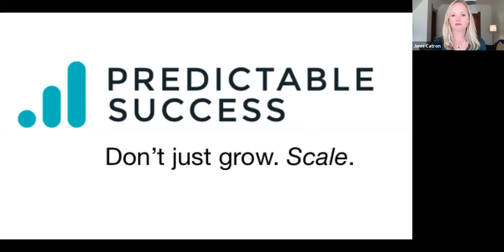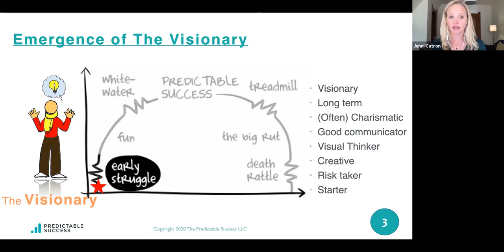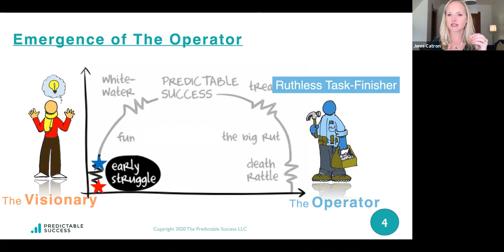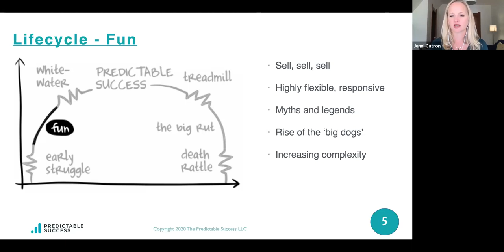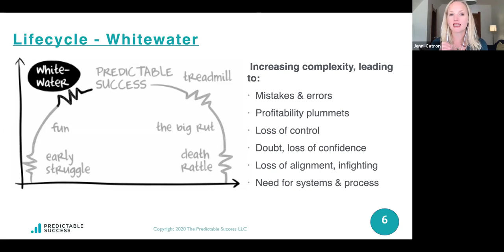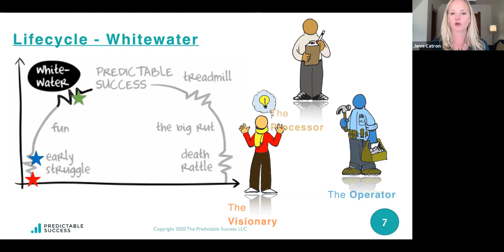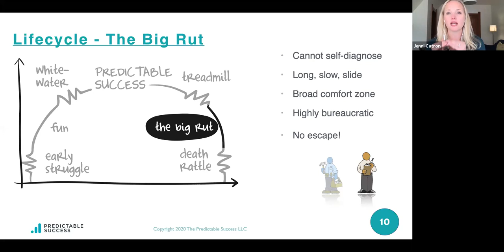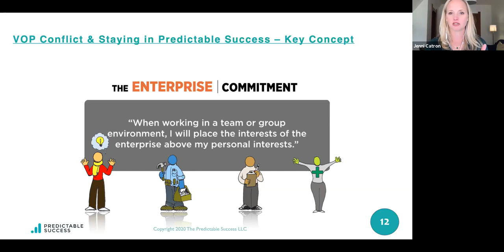Predictable Success: Don't Leave Growth to Chance (Webinar)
Every business goes through surges and slumps. But what if there was a proven roadmap to scale your business no matter where you are? Meet Predictable Success.

Predictable Success is a framework taught by Entrepreneur and CEO Les McKeown built to help you chart a path to success no matter where you are organizationally or financially.

We’ll help you identify where you are in the Predictable Success curve and, most importantly, show you practical, actionable steps you can take to move toward real growth.